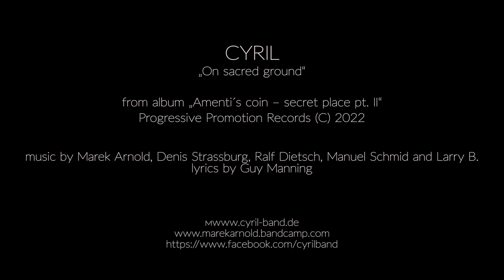CYRIL - on sacred ground ( official video )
CYRIL – On sacred sound - from album "Amenti ́s coin – secret place pt. II"

Out on February 22nd, 2022 @ Progressive Promotion
Records.

With their 4th album, CYRIL have taken up the concept of their long track "the secret place pt. I" from the album "Paralyzed" and continued it in a rousing concept album. None other than Mr. Guy Manning ( Damanek, UPF ) wrote the lyrics to the exciting story of Denis Strassburg. The band attached great importance to a musically and lyrically exciting implementation of the themes and characters.

Marek Arnold (seven steps to the green door, Toxic Smile, ex-Stern Combo Meissen, Flaming Row and many others), Denis Strassburg and Ralf Dietsch are working in a constant and proven cast with 2 gifted singers: Manuel Schmid (Stern Meissen) and Larry B. (Toxic Smile). Manuel Humpf ( Ex-Smalltape ) took a seat on the drum stool for this album.

“Amenti ́s coin” again shows the core skills of the band – melodic prog / rock songs with an eye on great songwriting, providing a very own athmosphere.

The album not only features the typical sound of the band, but again puts on a show for the fans, with great vocal arrangements and melodies.

The record was mixed / mastered by Martin Schnella.

Line up:

Larry B. & Manuel Schmid - vocals
Marek Arnold - keys, sax, recorders
Ralf Dietsch - guitars
Manuel Humpf – drums
Denis Strassburg - bass, progr.

music by Marek Arnold, Denis Strassburg, Ralf Dietsch, Manuel Schmid and Larry B.
lyrics by Guy Manning

produced by Marek Arnold, Denis Strassburg & Manuel Schmid
mix / mastering by Martin Schnella